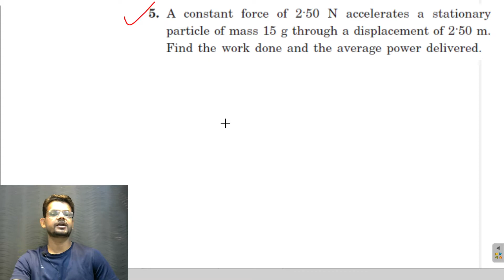HC verma chapter 8 work power energy exercise question 5 solution